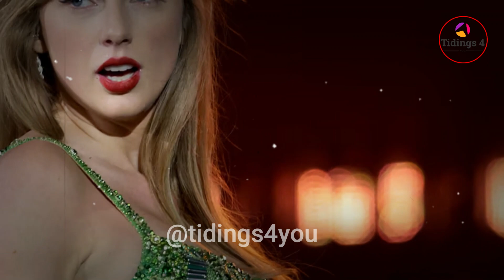Taylor Swift to announce pregnancy with Travis Kelce soon?